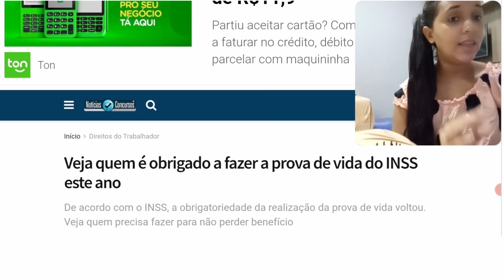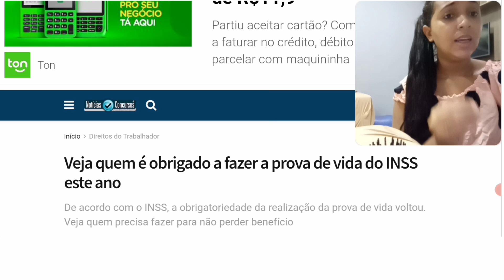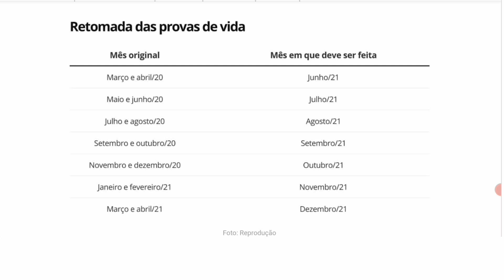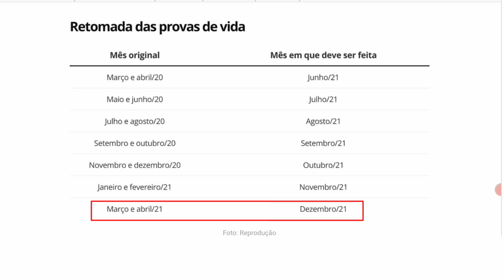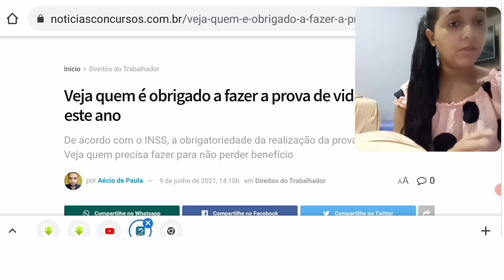ATENÇÃO INSS! VEJA QUEM É OBRIGADO A REALIZAR A PROVA DE VIDA ESSE ANO NOVO CALENDÁRIO!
Depois de meses de suspensão, o Instituto Nacional do Seguro Social (INSS) retomou a obrigatoriedade da realização da prova de vida. Então a partir de agora, quem deixar de fazer o processo corre o sério risco de perder o benefício assistencial.

No entanto, mesmo depois de tanto tempo, tem gente que ainda não sabe se está ou não no grupo dessa obrigatoriedade. Afinal, quem precisa correr para fazer essa prova agora? Quem está prestes a perder o benefício se não fizer isso?

De acordo com o próprio INSS, todas as pessoas que são aposentadas, pensionistas ou beneficiárias de programas assistenciais do Instituto precisam fazer a prova de vida. No entanto, desta vez, apenas os brasileiros que não fizeram o processo desde março de 2020 é que precisam fazer agora.